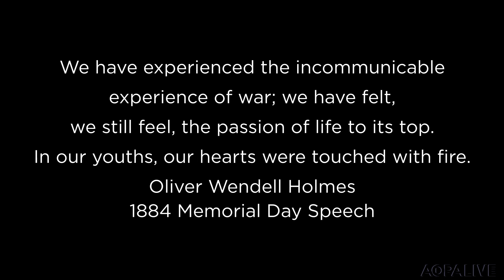The F-100 Pilots of Vietnam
The Super Sabre Society honors the pilots who flew the F-100. Society members share stories about what it was like the fly the Super Sabre in Vietnam.